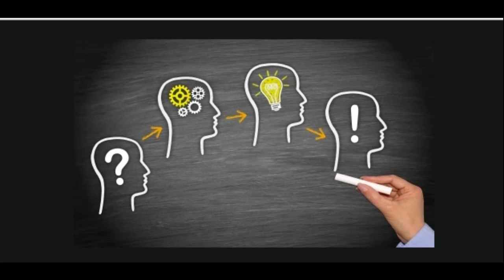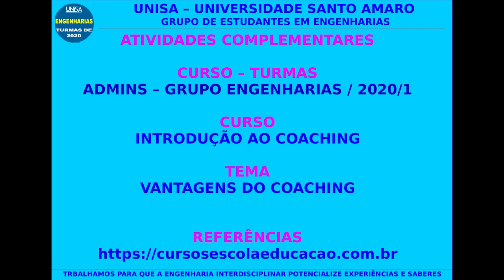Vídeo Aula 3 : Curso Introdução ao Coaching - Vantagens do Coaching